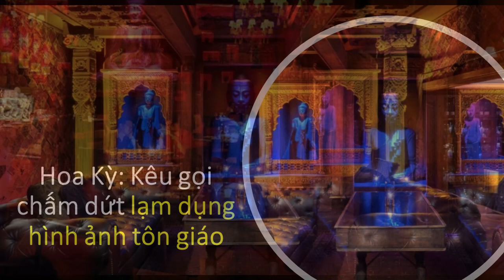Hoa Kỳ Kêu gọi chấm dứt lạm dụng hình ảnh tôn giáo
GN - Cuối tháng 6 qua, nhóm đại diện các nhà hoạt động xã hội về tôn giáo tại Hoa Kỳ - gồm có Hindu giáo, Kỳ-na giáo, Thiên Chúa giáo và Phật giáo đã triển khai chiến dịch vận động cộng đồng; đặc biệt là các cơ sở kinh doanh trong lĩnh vực nhà hàng, giải trí không sử dụng hình ảnh tôn giáo một cách tùy tiện, phương hại đến niềm tin thiêng liêng của các cộng đồng tôn giáo trên thế giới.
video cùng nội dung:
QUẢ BÁO CỦA NHỮNG VŨ TRƯỜNG, QUÁN BAR | Báo ứng hiện đợi tâp 6 | Hạnh Đoan